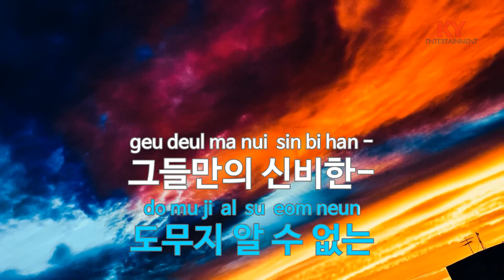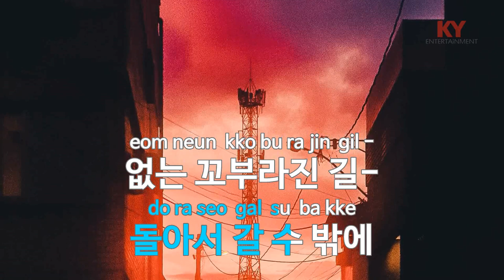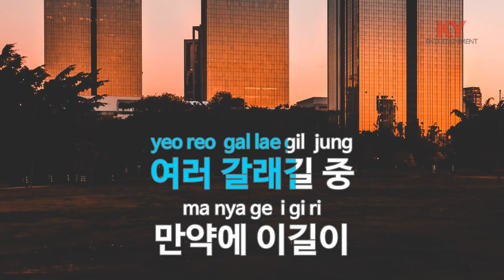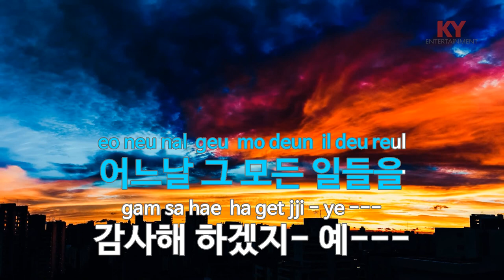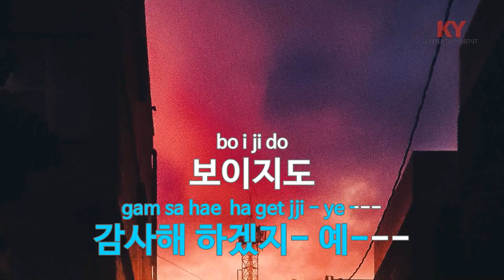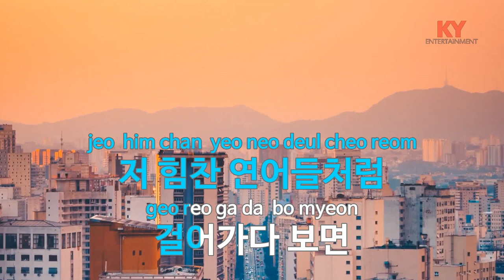[KY ENTERTAINMENT] 거꾸로 강을 거슬러 오르는... - 강산에 (KY.5443) / KY Karaoke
★ 곡 정보 ★
번호 : 5443
제목 : 거꾸로 강을 거슬러 오르는...
가수 : 강산에
작사 : 강산에.나비
작곡 : 강산에

Copyrightⓒkeumyoung